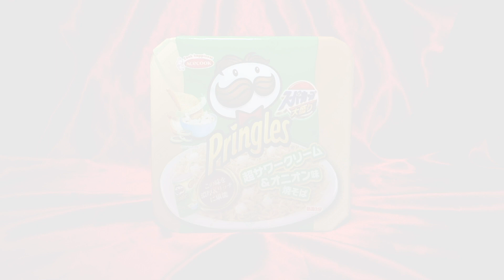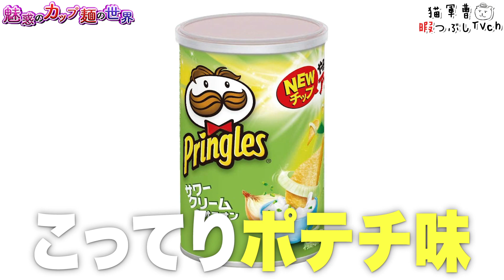スーパーカップ大盛り プリングルズ 超サワークリーム＆オニオン味焼そば【魅惑のカップ麺の世界2012杯】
プリングルズの容器は食べやすくて好き( ´ ▽ ` )👍

スーパーカップ大盛り プリングルズ 超サワークリーム＆オニオン味焼そば

2020年12月14日発売

5：至福
4・4.5：美味
3.5：イイね👍
3：普通
2・2.5：うーん…
1.5：( ´_ゝ`)ｽﾝ
1：😡😡😡

ホープ軒本舗監修 東京背脂豚骨醤油ラーメン【魅惑のカップ麺の世界2010杯】

BGM/SE
DOVA-SYNDROME